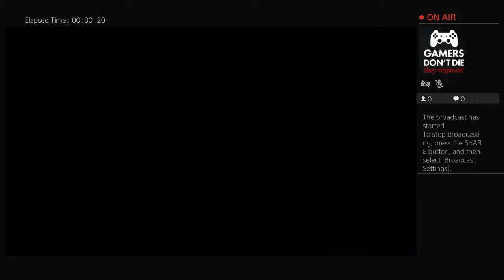TNSW777's Live PS4 Broadcast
I love playing video games